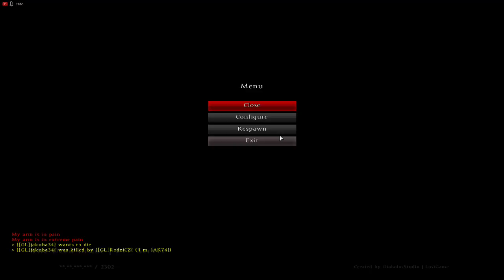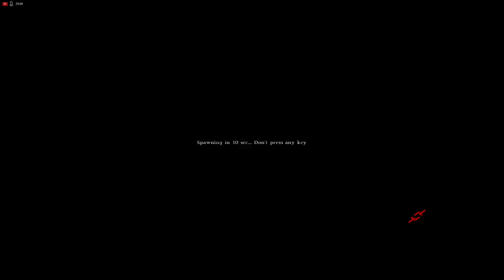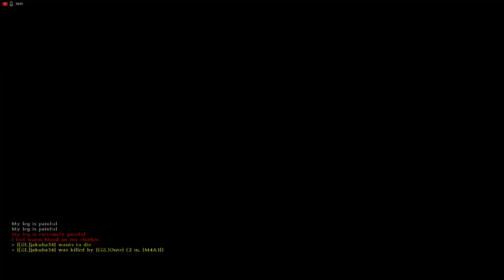jakub brabec – živé vysílání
The Dead Inside PVP server